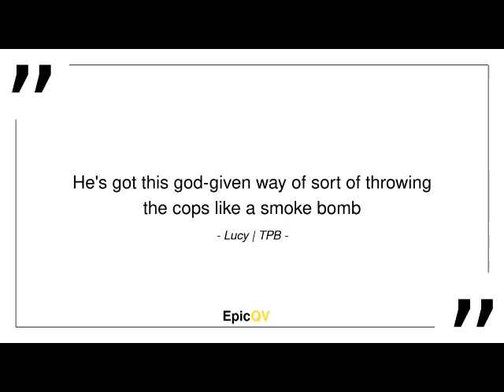How to deal with the cops 😂 | EpicQV | Trailer Park Boys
He's got this god-given way of sort of throwing the cops like a smoke bomb | EpicQV | Trailer Park Boys

Beautiful creature, welcome on my channel!
Here you can can find collection of epic quoted videos.
I just love to quote movies, cartoons... :)

It contains collection of epic video quotes and is made to raise 💰 for 🌍 projects.

Start the day with a smile :)
Your EpicQV